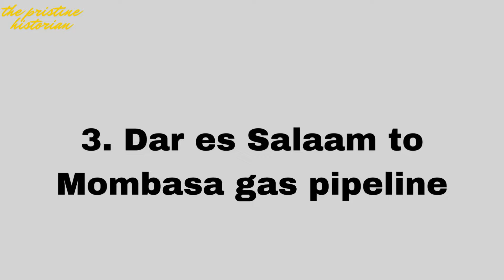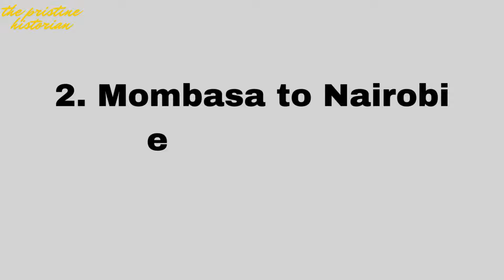KENYA'S Breath-taking Transformation Under President Ruto!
Kenya has been a star performer in economic growth in the last decade, largely driven by its dynamic services sector. From financial services to cutting-edge mobile communications, the country has harnessed the power of innovation to stimulate demand across various industries. This growth has brought high-quality jobs, especially in urban areas, but there's still work to be done.
Therefore, the government is carrying out some mega projects! We're talking about highways that connect cities like never before, railways that zip across the nation, and energy projects that light up even the most remote villages.
This video will explore these mega projects and how they set the stage for a brighter, more prosperous Kenya.

00:00 Intro
00:50: 6. Mombasa Gateway Bridge
02:26 5. Nairobi Kampala Standard Gate Railway project
03:47 4. Kenya-Uganda oil pipeline from Eldoret to Kampala
05:09 3. Dar es Salaam to Mombasa gas pipeline
06:17 2. Mombasa to Nairobi expressway
07:19 1. High Grand Falls Hydroelectric Power Station

SUPPORT:
-- Transfer Money conveniently through Wise. (Banks charge a lot for overseas, but Wise doesn't.) Get a discount by joining using the

-- Ground News is a platform that makes it easy to keep up to date as it is the biggest source for breaking news worldwide.